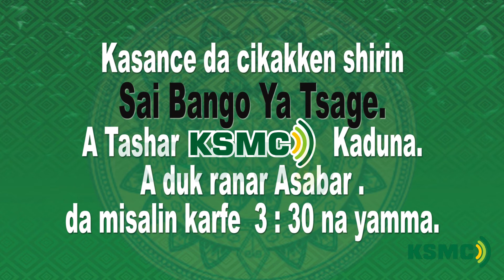SAI BANGO YA TSAGE